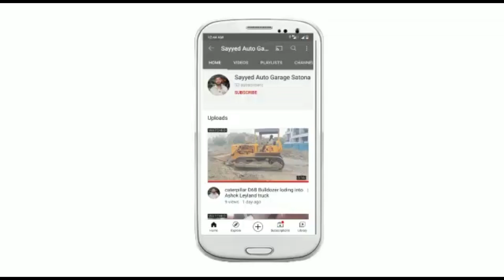टाटा एस स्टेरिंग बॉक्स ऑयल लेवल कैसे करें / Tata Ace steering box oil level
Tata Ace steering box oil level kaise karen
Tata Ace steering box play
Tata Ace string bobbling
Tata Ace steering jam